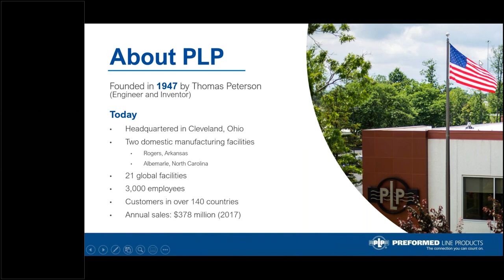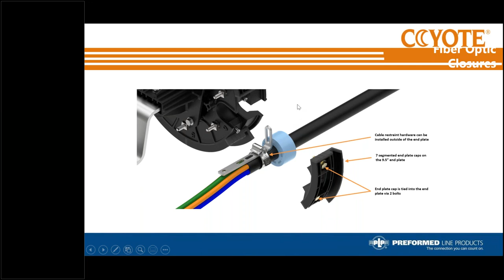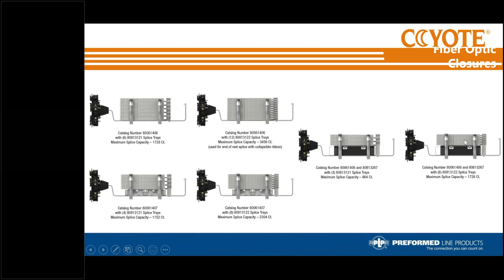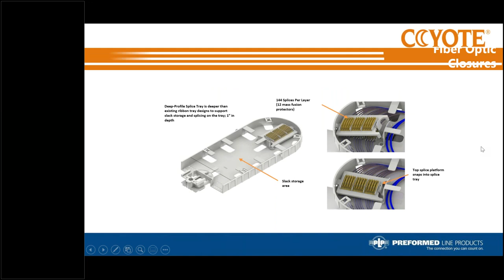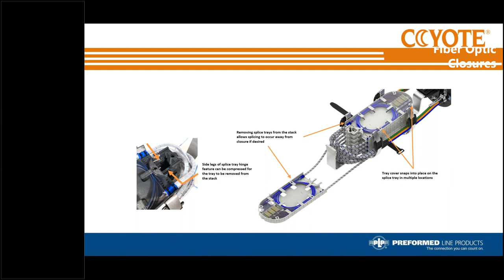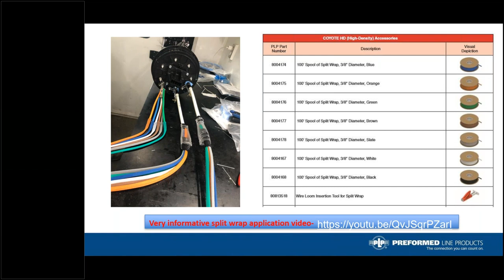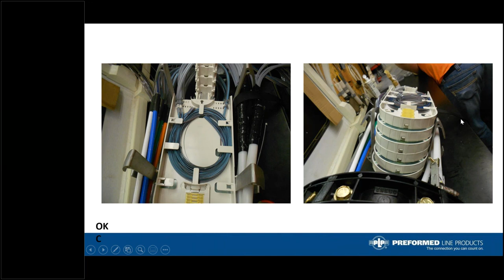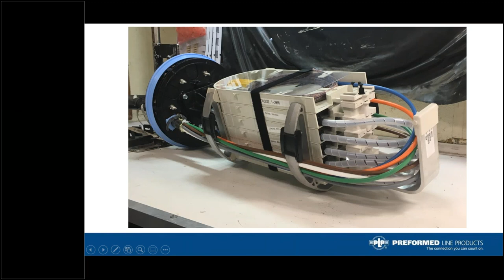S&S Solutions & Buck Spears shares: PLP Coyote HD Dome Seminar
Presented by: Brendan O'Boyle